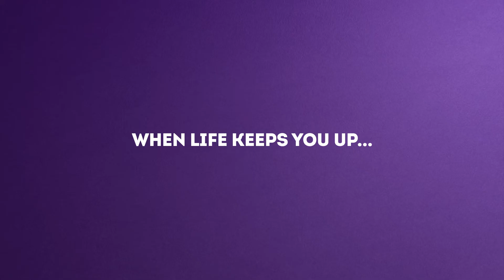RC Vicks BigDayTomorrow60 VIM